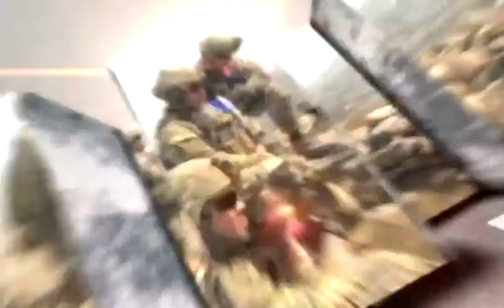Soldiers Update: Herbert Miller interview on Medal of Honor, Chaplain (Capt.) Emil J. Kapaun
Army Chaplain (Capt.) Emil Kapaun posthumously will receive the Medal of Honor for his acts of valor during the Korean War. Herbert Miller, whose life was saved by Chaplain Kapaun, is interviewed in this touching story. BC